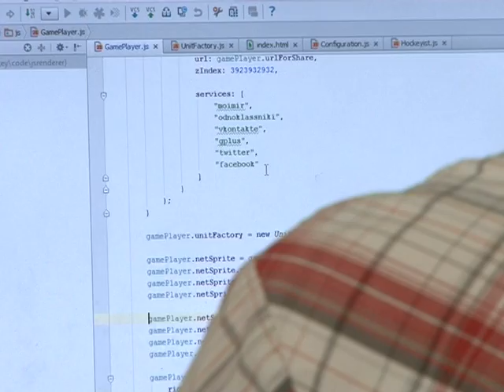suj sul 25 07 pravdina